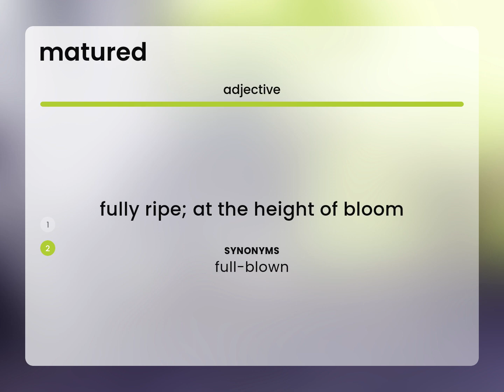Matured | what is MATURED definition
What does MATURED mean?

Susan Miller (2023, February 27.) Matured in the dictionary